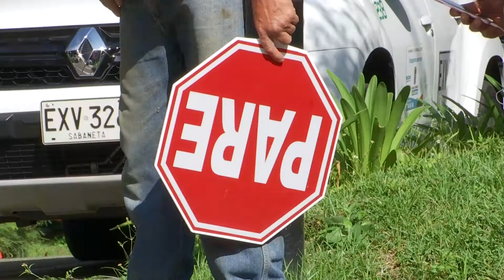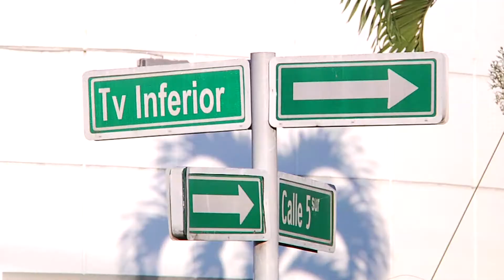De Acuerdo: entregan obras de valorización en El Poblado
En los últimos 9 años, el Municipio ha invertido en El Poblado alrededor de 488 mil millones de pesos en construcción de infraestructura, entre otros frentes de trabajo gracias a la figura de la valorización.